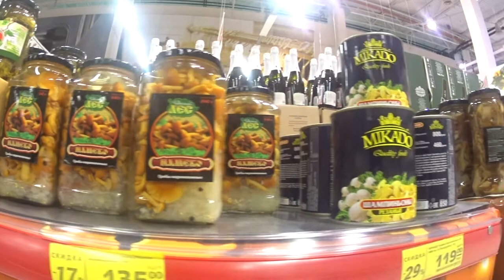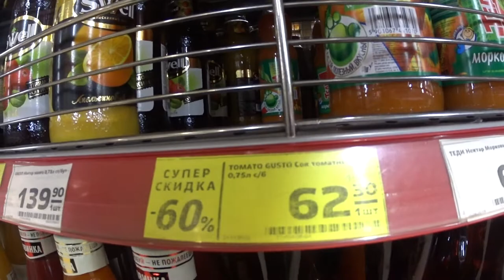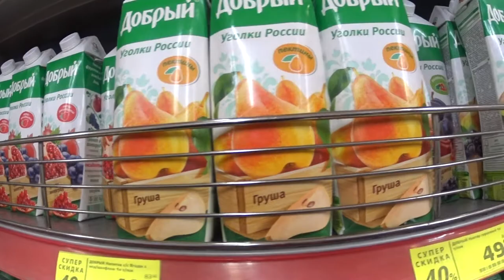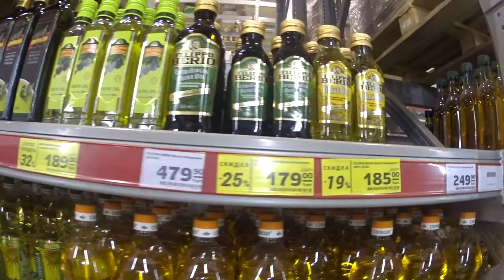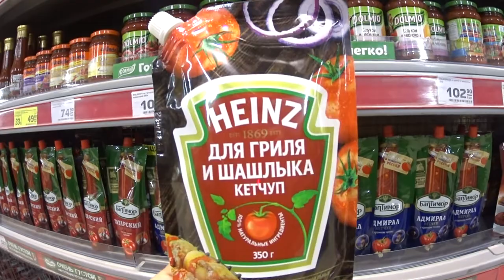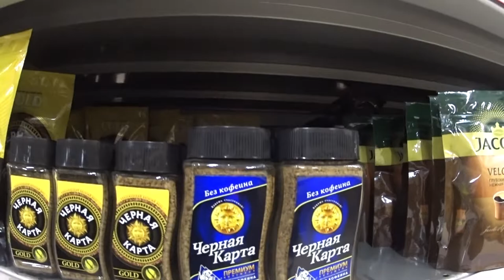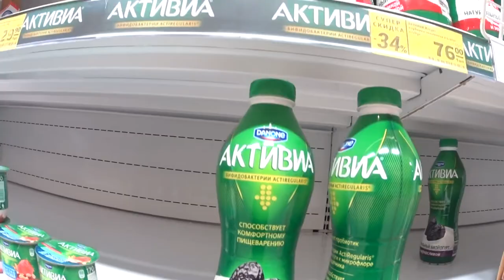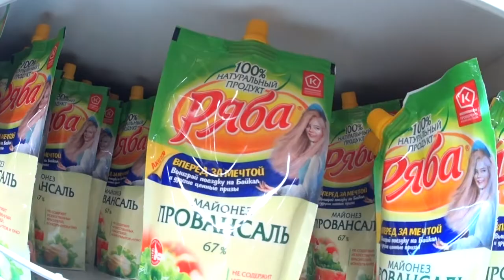МАГНИТ. СКИДКИ НА ПРОДУКТЫ ПИТАНИЯ! ОБЗОР ЦЕН. MAGNET. DISCOUNTS ON FOOD! REVIEW OF PRICES.